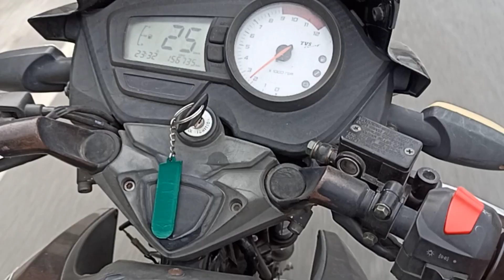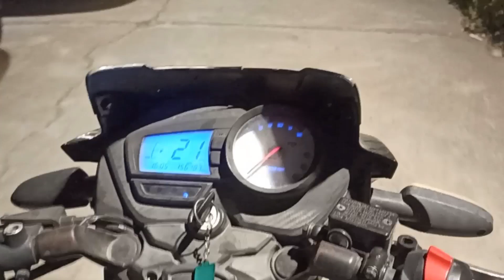AGAIN ACCIDENT 😭 HO GYA 😔 KYA HO RAHA HAI MERE SAATH😡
couple vlog
new couple vlog
haldwani vlog
uttrakhand vlog
nanitaal vlog
funny vlog
daily vlog video
daily video
daily vlogs India
daily vlogs
Hindi vlogs
lifestyle vlog
Indian vlogs
Village Life Indian vlog
pahadi vlogs
best couple